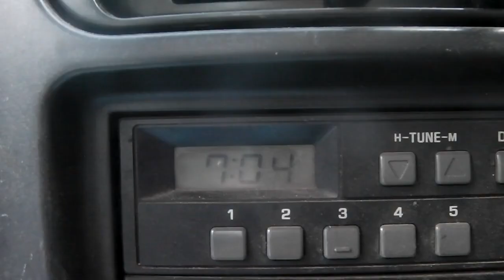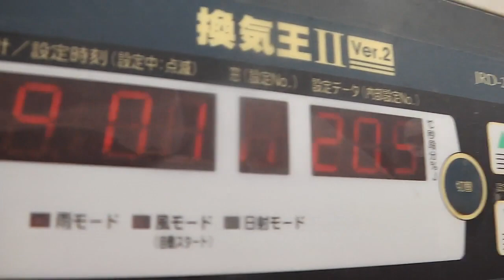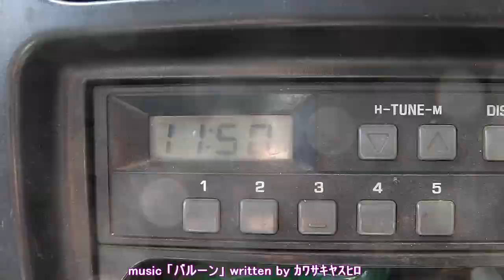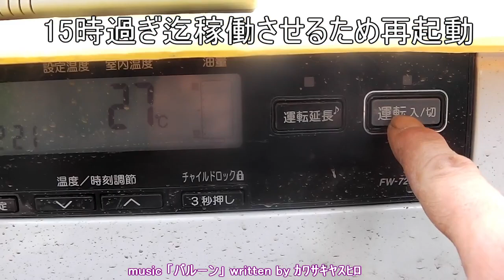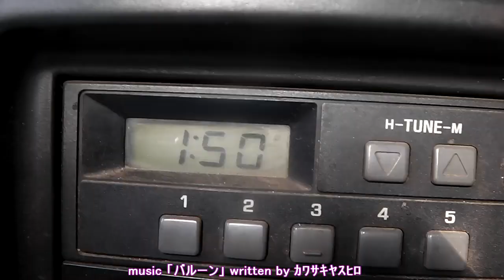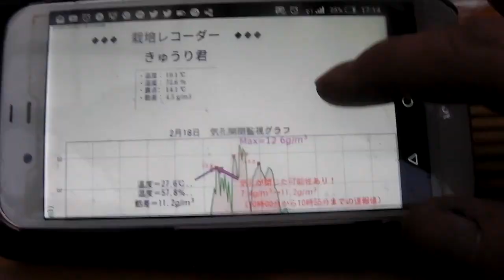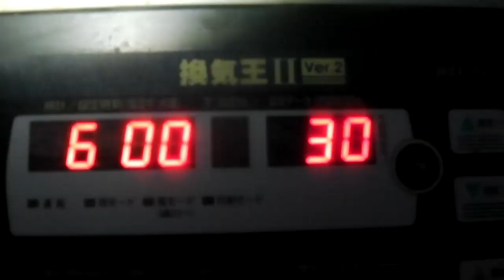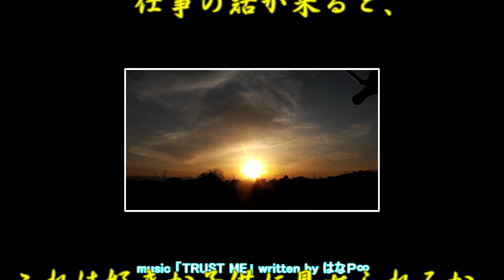止まらないアブラムシ!!本日も頑張りましょう!!／きゅうり農家／きゅうり栽培／愉快なshata農園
本当に厄介なアブラムシ！水曜日に天敵が来るのが楽しみです！